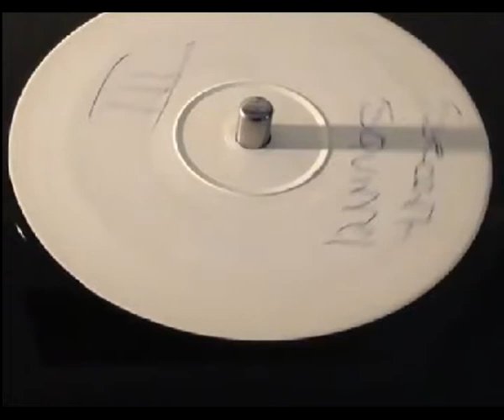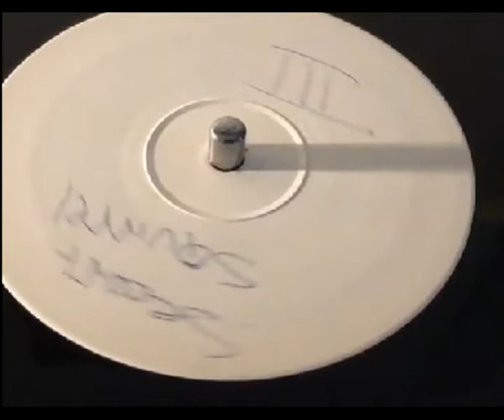Secret Squirrel and AJ Flex Come Rudebwoy Remix